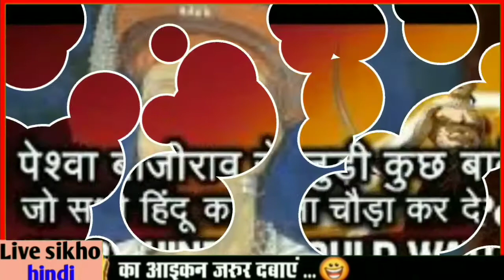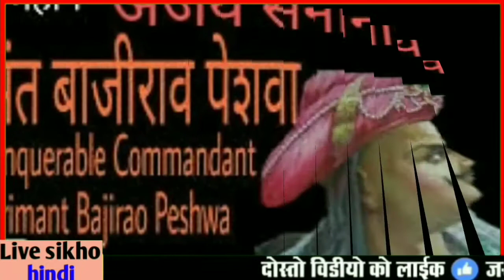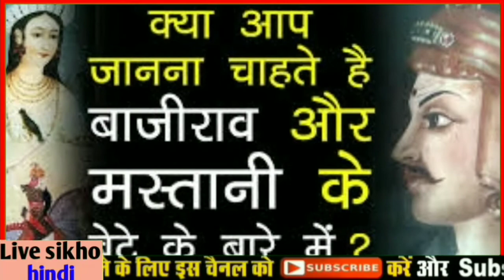Maratha Peshwa Bajirao - असली हिंदू पेशवा बाजीराव का इतिहास || पेशवा बाजीराव से डरते थे मुगल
पेशवा_बाजीराव_का_इतिहास_हिंदी_में live sikho Hindi| Peshwa Bajirao ka itihas| Maratha Peshwa Bajirao| history of Peshwa Bajirao